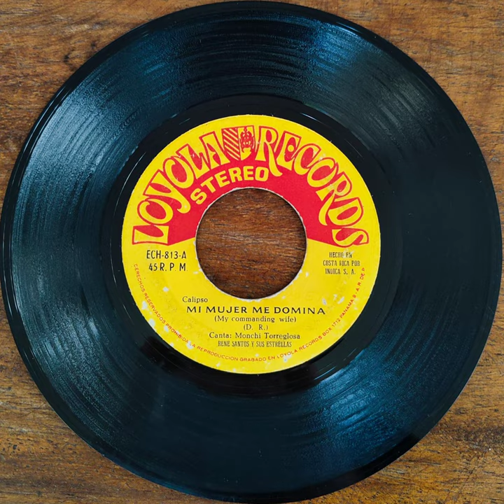Rene Santos Y Sus Estrellas - Mi Mujer Me Domina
𝐀𝐬𝐲𝐦𝐞𝐭𝐫𝐢𝐜𝐬 𝐀𝐫𝐜𝐡𝐢𝐯𝐞 # 𝟎𝟐𝟎: 𝐑𝐞𝐧𝐞 𝐒𝐚𝐧𝐭𝐨𝐬 𝐘 𝐒𝐮𝐬 𝐄𝐬𝐭𝐫𝐞𝐥𝐥𝐚𝐬 - 𝐌𝐢 𝐌𝐮𝐣𝐞𝐫 𝐌𝐞 𝐃𝐨𝐦𝐢𝐧𝐚
[Loyola – ECH-813 / Panama / Unknown Release year (late 60s /early 70s)

Pan-Caribbean classic in Panama style !

Originally titled "My Commanding Wife", this song was popularized in Panama in 1965 by the legendary 𝐋𝐞𝐫𝐨𝐲 𝐆𝐢𝐭𝐭𝐞𝐧𝐬, accompanied by 𝐎𝐬𝐜𝐚𝐫 𝐑𝐞𝐢𝐝's Orchestra, and later became a major hit throughout the Caribbean, and beyond, with a Reggae version recorded in 1970 by Jamaican singer 𝐁𝐨𝐫𝐢𝐬 𝐆𝐚𝐫𝐝𝐢𝐧𝐞𝐫:

Many other tributes followed, including a cool cut by Colombia's obscure "𝐋𝐨𝐬 𝐒𝐚𝐥𝐯𝐚𝐣𝐞𝐬", or Costa Rica's "𝐊𝐚𝐰𝐚 𝐂𝐚𝐥𝐲𝐩𝐬𝐨", but perhaps the most popular was achieved by Panama's Ska-Punk superband "𝐋𝐨𝐬 𝐑𝐚𝐛𝐚𝐧𝐞𝐬" in 2000:

The present cover is beautifully sung in both Spanish and English, Panamanian 𝘊𝘢𝘭𝘪𝘱𝘴𝘰 style, by 𝐌𝐨𝐧𝐜𝐡𝐢 𝐓𝐨𝐫𝐫𝐞𝐠𝐥𝐨𝐬𝐚, accompanied by 𝐑𝐞𝐧𝐞 𝐒𝐚𝐧𝐭𝐨𝐬 𝐲 𝐒𝐮𝐬 𝐄𝐬𝐭𝐫𝐞𝐥𝐥𝐚𝐬, a first wave Panamanian Combo lead by a Cuban exile that headlined quite a few nights on the Isthmus in the 1960's...

We could not find out the release year, and as it is extremely similar to the Jamaican version it remains unclear who inspired whom !

Equally, the origins of the song remain uncertain: it is variably credited as "Traditional" on Jamaican versions, and to Oscar Reid and Leroy Gittens in Panama (interchangeably on different records), and to add to the mystery we also tracked a Bahamian version released the same year as Gitten's first cut ! So, we'll leave it as "probably" written by the mighty Leroy Gittens, or "possibly" adapted from an old folk Calypso, and let the internet do its magic: any insights by proper Calypsonian experts most welcome !

Big-up to Jota Ortiz for the guidance, and to Roberto Gyemant AKA Dj Beto for the superb archives on Rene Santos:

𝐀𝐮𝐝𝐢𝐨 𝐞𝐱𝐭𝐫𝐚𝐜𝐭𝐞𝐝 𝐟𝐫𝐨𝐦 𝐨𝐫𝐢𝐠𝐢𝐧𝐚𝐥 𝐯𝐢𝐧𝐲𝐥, 𝐬𝐡𝐚𝐫𝐞𝐝 𝐞𝐱𝐜𝐥𝐮𝐬𝐢𝐯𝐞𝐥𝐲 𝐟𝐨𝐫 𝐩𝐫𝐞𝐬𝐞𝐫𝐯𝐚𝐭𝐢𝐨𝐧 𝐨𝐟 𝐛𝐞𝐚𝐮𝐭𝐢𝐟𝐮𝐥 & 𝐫𝐚𝐫𝐞 𝐦𝐮𝐬𝐢𝐜 𝐨𝐭𝐡𝐞𝐫𝐰𝐢𝐬𝐞 𝐧𝐨𝐧 𝐩𝐮𝐛𝐥𝐢𝐜𝐥𝐲 𝐚𝐯𝐚𝐢𝐥𝐚𝐛𝐥𝐞 𝐢𝐧 𝐝𝐢𝐠𝐢𝐭𝐚𝐥 𝐟𝐨𝐫𝐦𝐚𝐭 (𝐭𝐨 𝐨𝐮𝐫 𝐤𝐧𝐨𝐰𝐥𝐞𝐝𝐠𝐞).